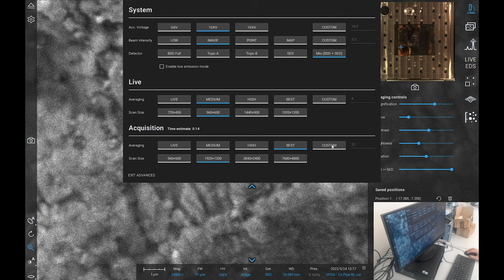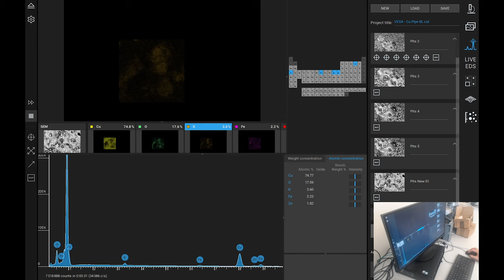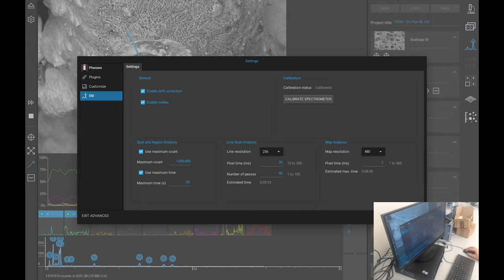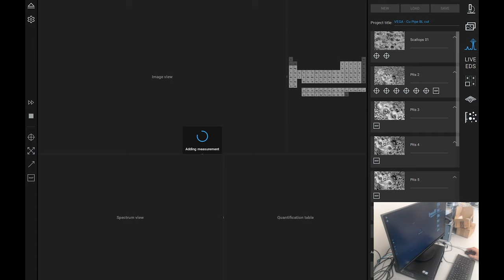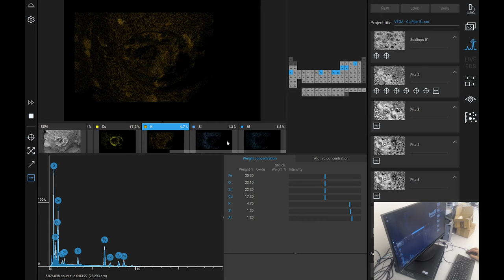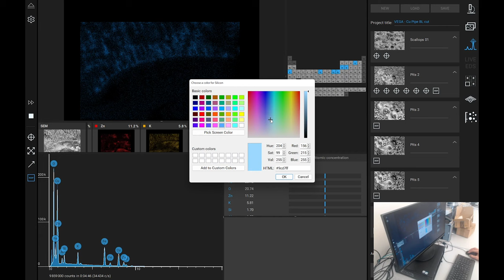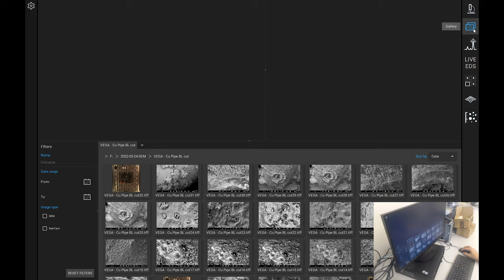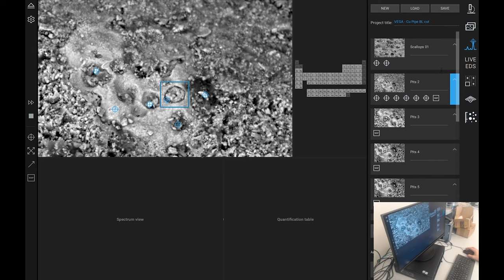VEGA - 15mm BL cut - torus impact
This is part two of a two part look at the area around a 10mm Ball Lightning cut into a copper pipe.

A large scale toroidal mark may be telling us that EVOs of this form and scale may be, on the surface, and internally, similar to those of the spherical form.

BANK: HSBC
Branch Address: 153 North Street Brighton, East Sussex, BN1 1SW
Account Name: Quantum Heat C.I.C
Sort Code: 40-14-03
Acc No.: 12631571
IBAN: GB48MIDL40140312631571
SWIFTBIC: MIDLGB22